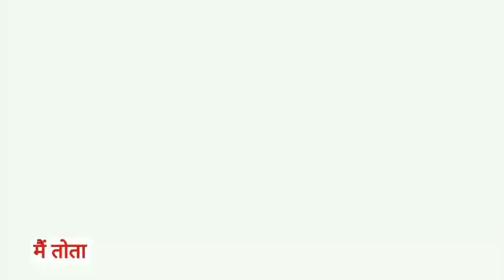Main Tota Main Tota | मैं तोता मैं तोता | Popular Hindi Rhymes | Cartoon Video | Hindi Kahaniyan